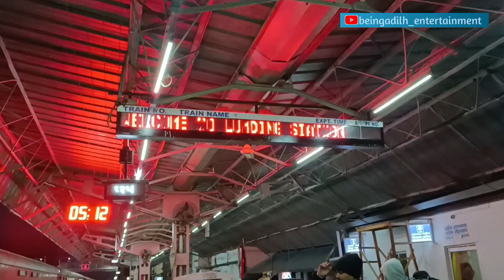Dima Hasao Tour | Trip to Haflong & Umrongso Panimur | Travel Vlog | Drop 1: Slgr to Lmg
Dima Hasao Tour | Trip to Haflong & Umrongso Panimur | Travel Vlog | Drop 1

panimur waterfall assam
panimur dima hasao
panimur picnic place
panimur waterfall
panimur assam
panimur place
panimur karbi anglong
panimur picnic spot
panimur park
panimur waterfall drone view
pushringdi houseboat
pushringdi hojai
pushringdi island
falcon festival umrangso 2023
falcon festival umrangso 2022
falcon festival dima hasao
falcon festival 2023
falcon festival umrangso 2021
falcon festival 2022
falcon festival umrangso
falcon festival song zubeen garg
falcon festival umrangso 2022 jubin
nautiyal
falcon festival jubin nautiyal
umrangso falcon festival 2023
umrangso tourist places
umrangso golf field
umrangso dima hasao
umrangso news
umrangso falcon festival 2022
umrangso dima hasao news
umrangso dam
umrangso news today
umrangso waterfall
jatinga valey
jatinga bird mystery real video
jatinga bird mystery
jatinga valley real video
jatinga dima hasao
jatinga assam
jatinga picnic place
jatinga festival 2023
jatinga valley assam haunted story in
hindi
jatinga vlogs
tumjang|
tumjang village dima hasao
tumjang peak
tumjang peak assam
tumjang valley
tumjang dima hasao
tumjang valley dima hasao
tumjang peak status
tumjang peak dima hasao
tumjang view
tumjang trek
jatinga
jatinga valley
jatinga bird mystery
jatinga dima hasao
jatinga assam
jatinga picnic place
jatinga festival 2023
hindi
jatinga vlogs
haflong tourist places
haflong waterfall
haflong dima hasao
haflong news
haflong khurang
haflong news today
haflong town
haflong hindi rap battle
haflong song
haflong railway station
maibang news
maibang news today
maibang stone house
maibang logs
maibang town
maibang railway station
maibang mela
maibang degree college
maibang bazar
maibong vlog
dima hasao train
dima hasao trekking
dima hasao trip
dima hasao travel
dima hasao traditional dress
dima hasao trek
guwahati to dima hasao train
5th apbn sontilla dima hasao training